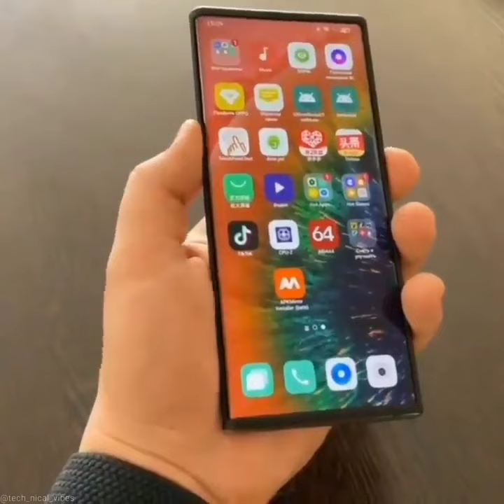OPPO X 2021" Rollable Smartphone📱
New Gadgets!🙏Smart Appliances, Kitchen/Utensils For Every Home🙏Makeup/Beauty